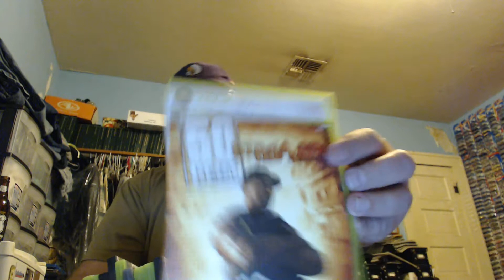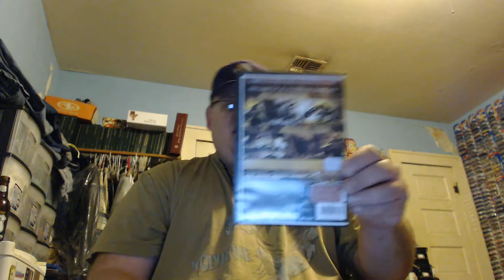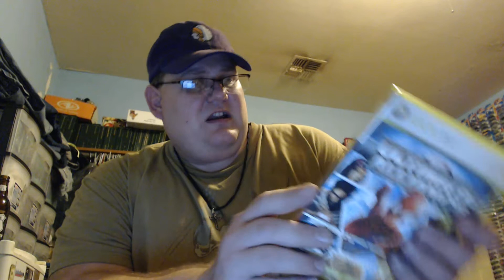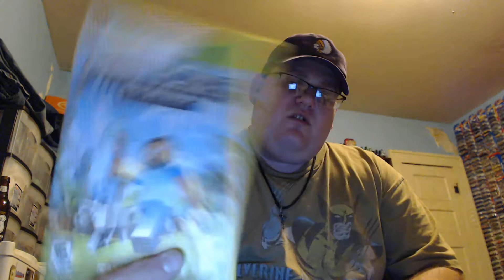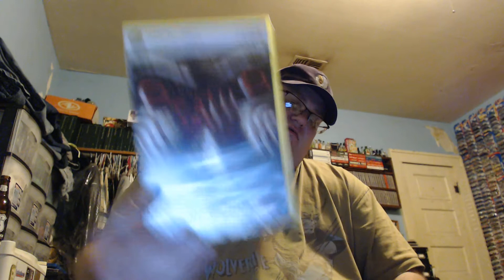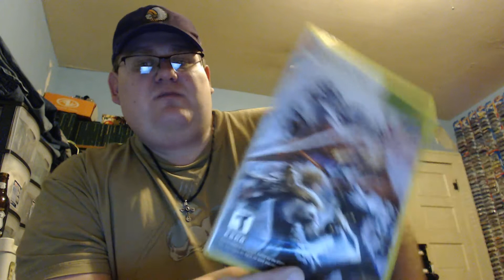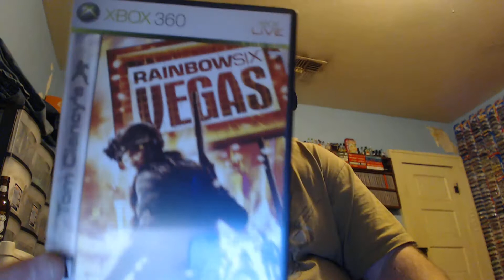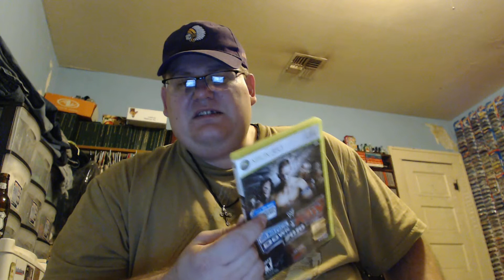X Box 360, Collections Part 11 by Rick's Video Game Collection